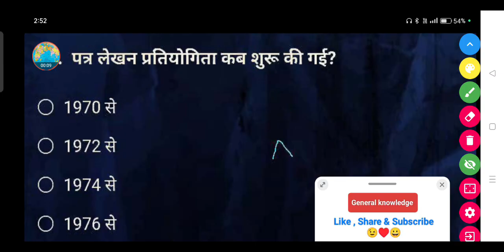पत्र लेखन प्रतियोगिता कब शुरू की गई ? || Patra lekhan pratiyogita kab shuru ki gai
पत्र लेखन प्रतियोगिता कब शुरू की गई?

1970 से

1972 से

1974 से

1976 से